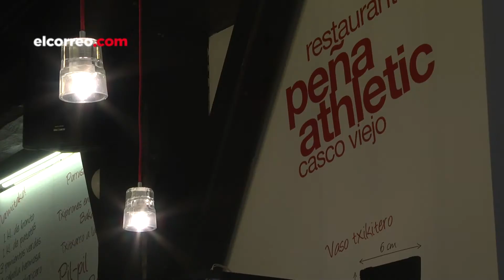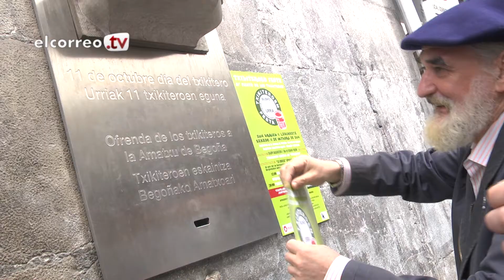Los txikiteros empiezan a calentar para su fiesta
Una muestra de elaboración de txakoli y un homenaje a Iñaki Azkuna centran este sábado la celebración en el día de la Patrona de Bizkaia